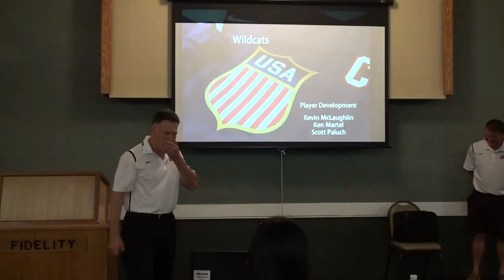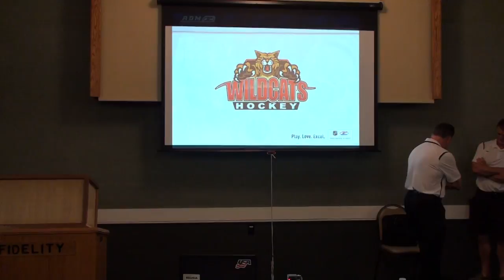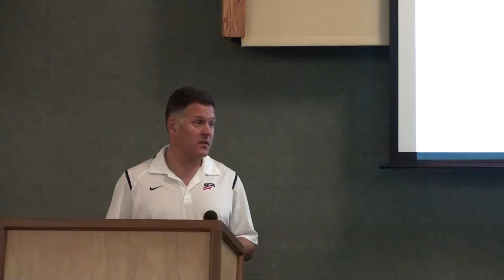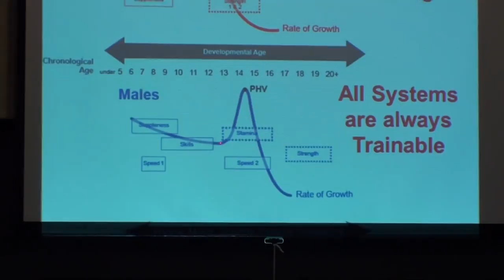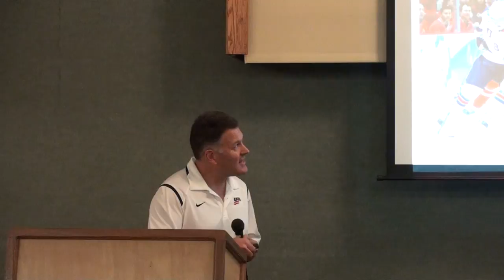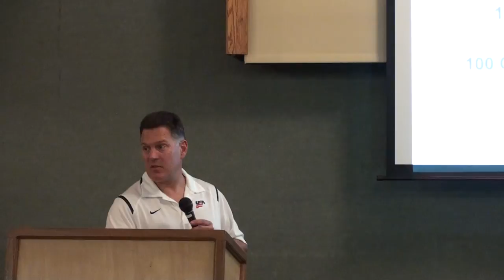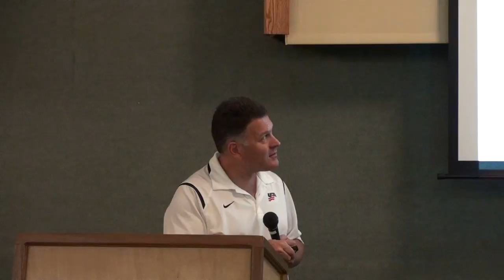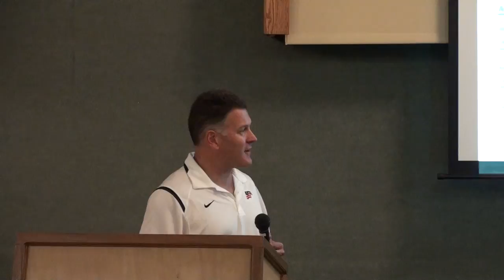Ken Martel/USA Hockey Part 1 Wildcats parent night 2016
USA Hockey Technical Director and team talking to Wildcat Parents